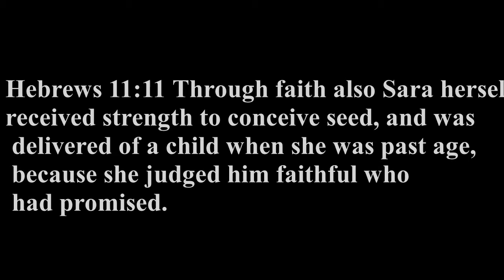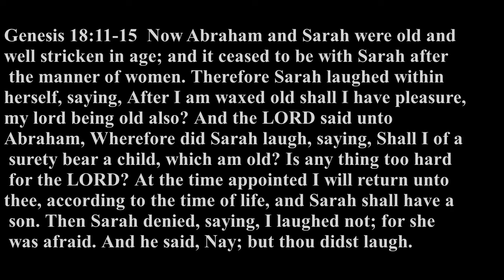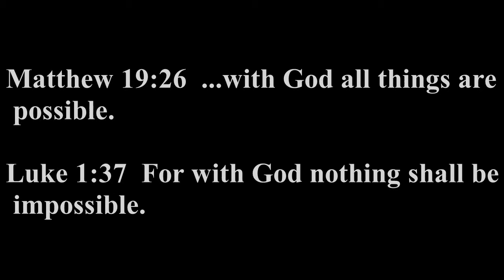Devotional 12 12 2020